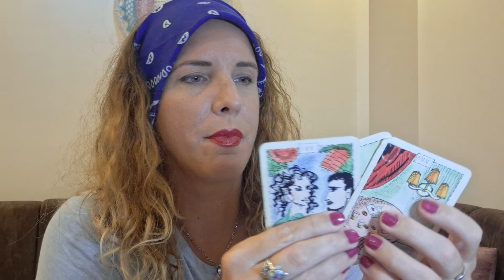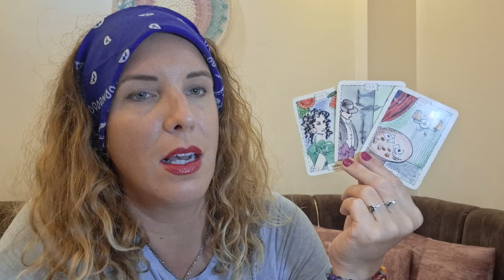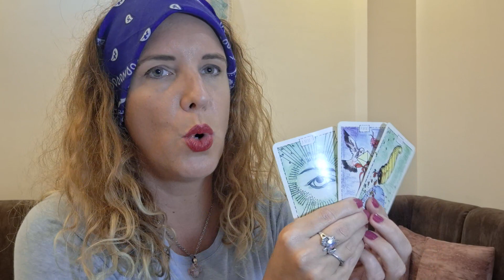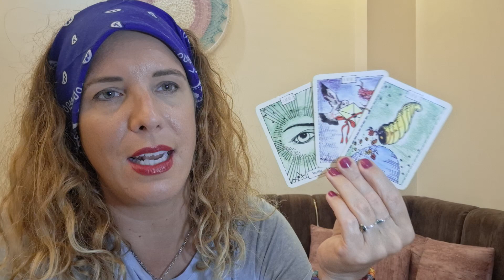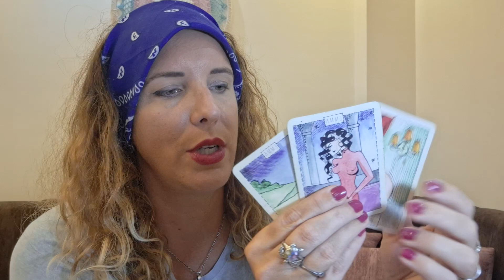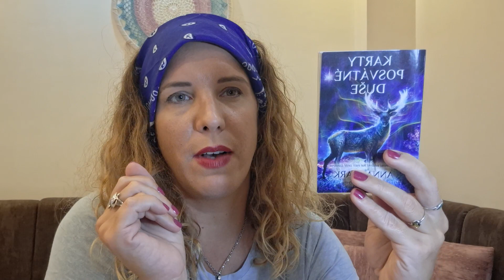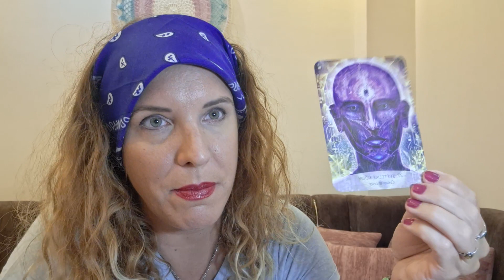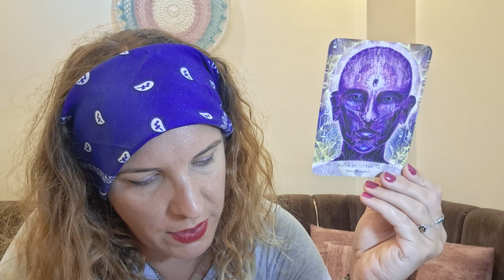RYBY December 2023 - láska, kariéra, zdravie a Vaša osobná karta duše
Čítanie kariet pre znamenie ryby na mesiac DECEMBER 2023 v oblasti - láska, kariéra, zdravie a Vaša osobná karta duše.
Vaša osobná afirmácia na mesiac december:
Prebúdzam v sebe spiace svetlo. Žiarim svetlom.

Nájdeš ma aj na Facebooku:

 / pribehcisaro.  .

Cisárovná Zuzana

Cisárovná Zuzana